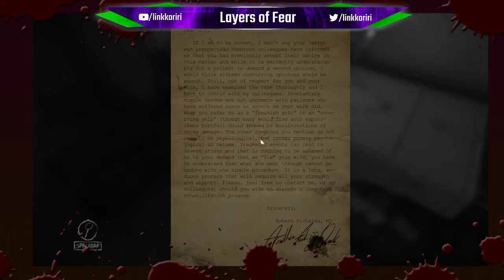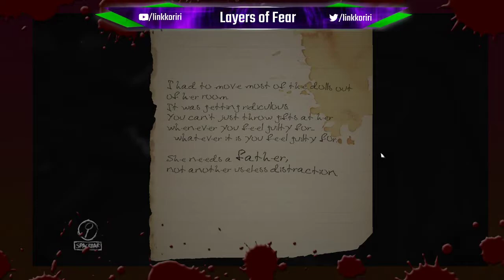Gosh Darn Baby Dolls - Layers of Fear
Want to catch me live?

x-x-x-x-x-x-x-x-x-x-x-x-x

Here is my Social Presence

x-x-x-x-x-x-x-x-x-x-x-x-x

x-x-x-x-x-x-x-x-x-x-x-x-x

Want to help out? My Goal will change from time to time so keep an eye!

x-x-x-x-x-x-x-x-x-x-x-x-x

YouTube Streaming Chat Rules

No Spamming: Do not repeat words/letters/Emojis.  Do not repeat the same sentence.  If you do not get an answer, then perhaps people just don't have an answer for you.

No Scamming: Do not post links to anything shady.  bit.ly links are PROHIBITED.  As you do not know where they end up.  Remember to roll over a link to see where it goes before you click.

No Hate: Do not partake in hate, meaning direct slander, racism, sexism, etc that is expected to cause harm to someone.  This does not mean no jokes, lets have fun, but we all know the line and when not to cross it.

Privileged: We are all human.  No one is better then another.  If you cant take a joke, then you do not belong here.

No Drama: Got an argument or feel the need to let someone have it, take it to a personal chat.  We do not need to see it in the main chats.

Respect: Most of us are adults here.  Respect the Moderators and their decisions, and I expect the same respect from my Moderators.